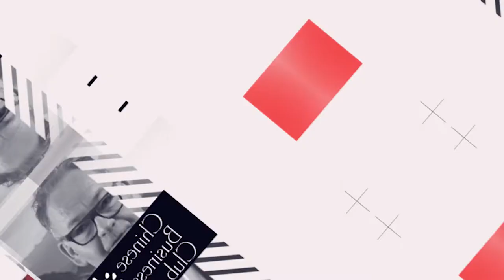Interview de Christophe Berrodier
Entrepreneurs, chefs d'entreprise, dirigeants : développez votre carnet d'adresses en adhérant au Chinese Business Club, le 1er Réseau d'affaires en France avec plus de 100 sociétés membres et 12 évènements par an à Paris.